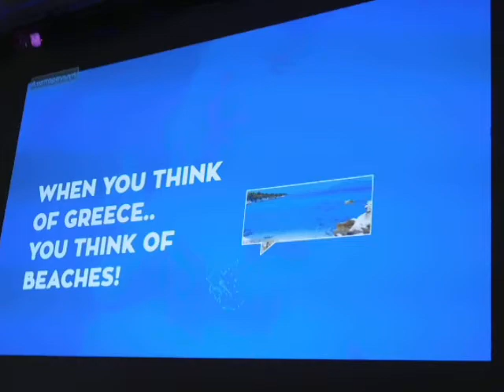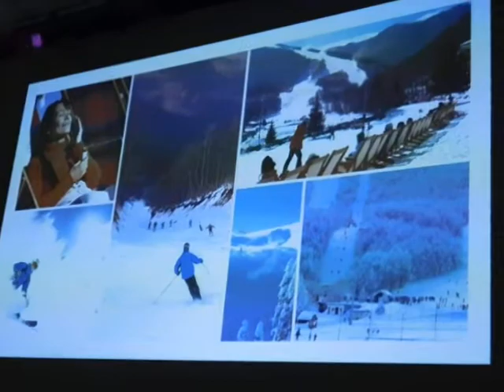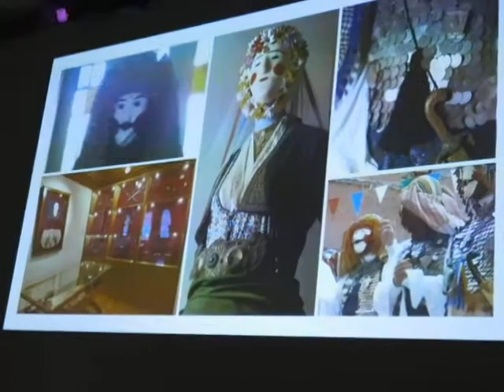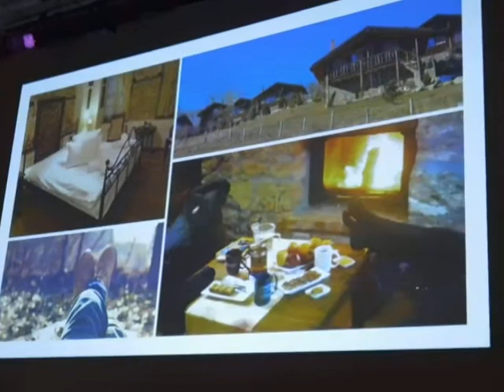Naoussa sorry no beaches